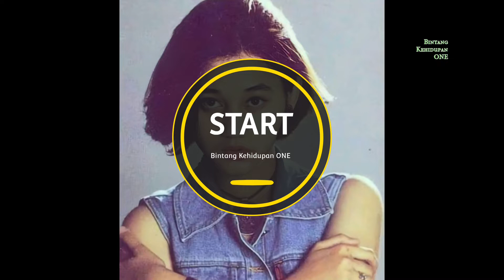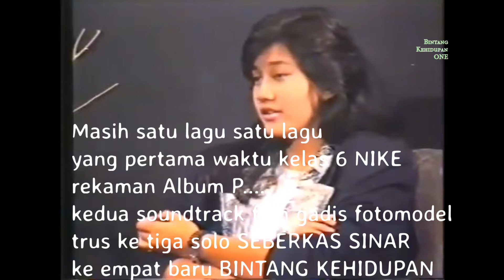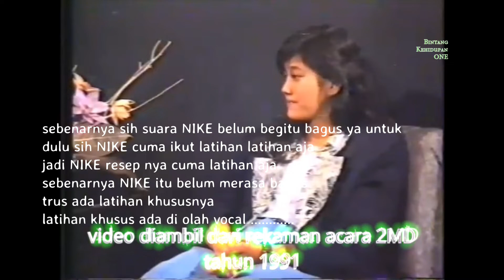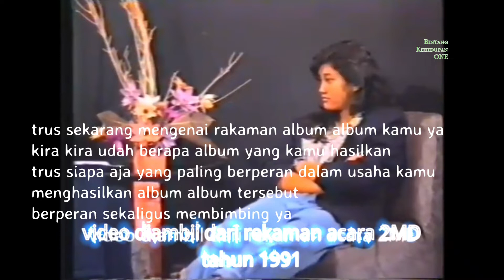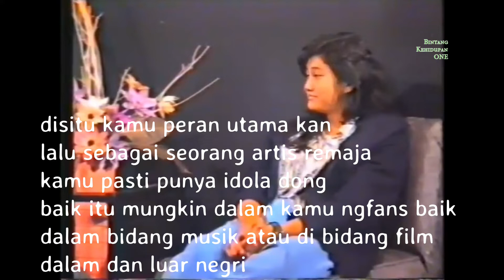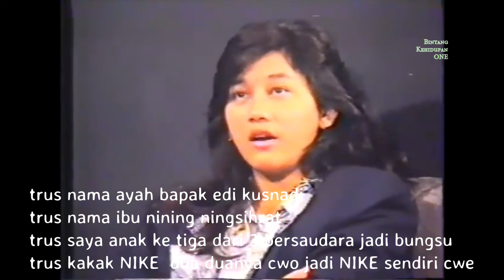Wawancara Nike Ardilla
Maaf kalau ada salah penulisan
TERIMA KASIH